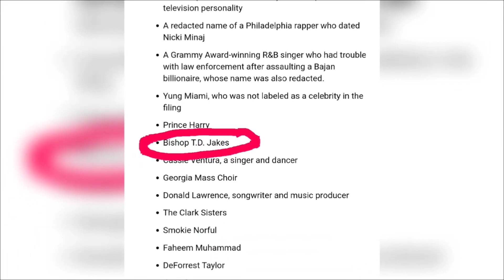TD Jakes Darkest Secrets Seized In Evidence Taken From P Diddy's House Raid? | Gino Jennings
In this explosive episode, we delve into the shocking revelations emerging from the raid on P Diddy's house, where evidence allegedly implicates renowned pastor TD Jakes. Join us as we dissect the implications with renowned religious figure Gino Jennings, known for his unapologetic stance on controversial topics. Are these mere allegations or a glimpse into the hidden truths of influential figures? Watch now to uncover the truth behind this gripping saga.